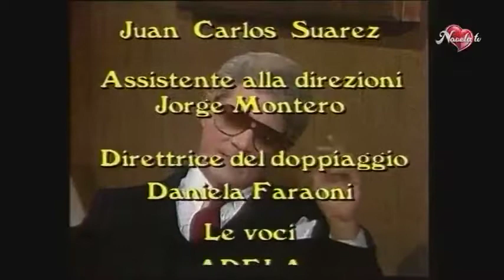Rozgrywki Wyższych Sfer (Lotte di classe/Fra l'amore e il potere) Odcinek 180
Audio polacco/italiano
Scaricato dalll'ex canale di Dima Igenko chiuso dnel febbraio 2019 purtroppo